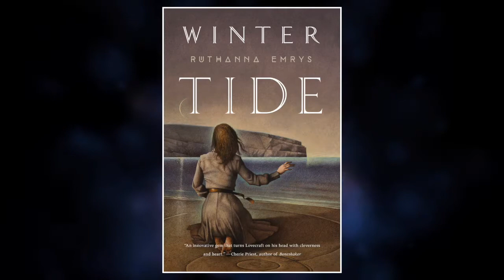SFF180 🎃 ‘Winter Tide’ by Ruthanna Emrys ★★★½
In this Lovecraftian reinvention, two siblings — descendants of the Deep Ones of Innsmouth — return to Miskatonic University to help an FBI investigation, and hopefully, recover their stolen family manuscripts.

Support SFF180!